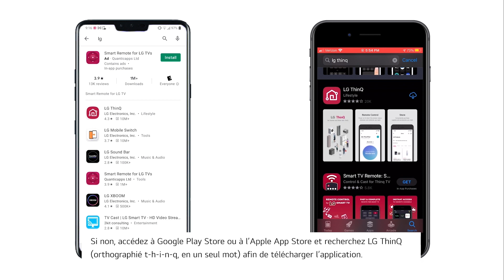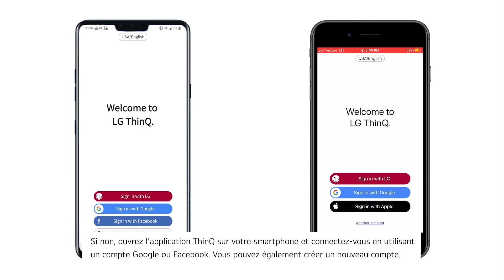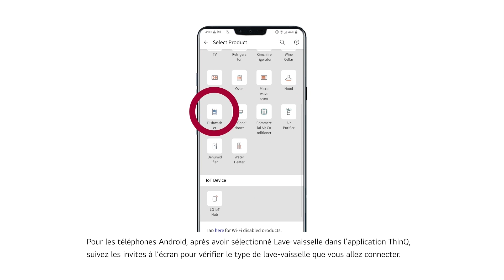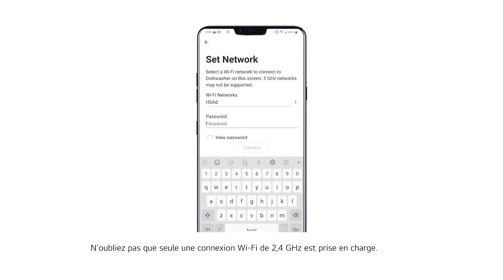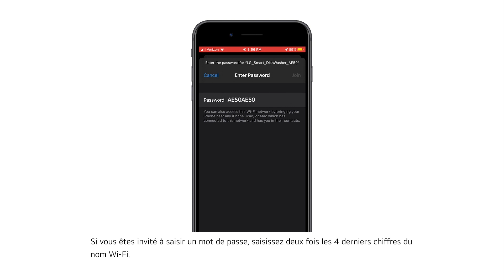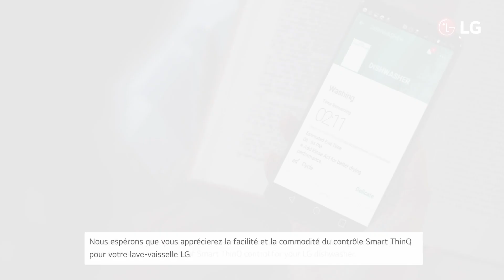[LG Lave-vaisselle] Comment configurer le Wi-Fi sur votre lave-vaisselle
Comment configurer le Wi-Fi sur votre lave-vaisselle LG (compatible Wi-Fi)